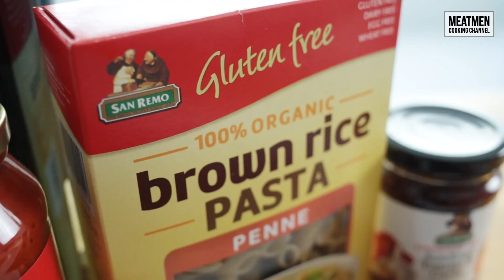Beef Ragu Penne Pasta - 牛肉拉古酱意大利面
Ragu may sound like an intimidating name for a dish. But fret not, it is an absolutely simple one-pot stew that everyone can make.

The main ingredient is beef chuck which is a tough and flavourful cut of beef, slow-cooked to perfection using San Remo sauces. We added sundried tomatoes, onions and a classic combination of celery and carrots for that subtle sweetness.

Finish off by serving it over San Remo Brown Rice Penne pasta and top with grated parmesan cheese!